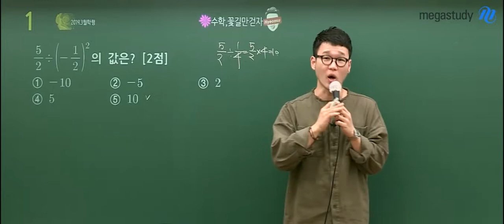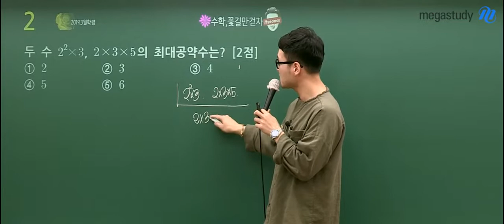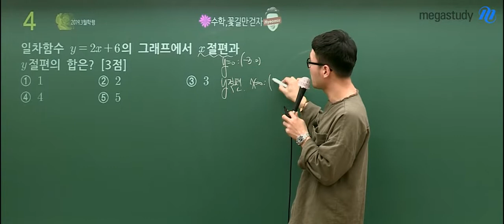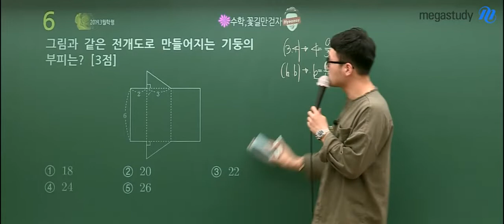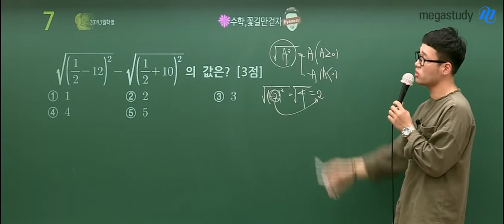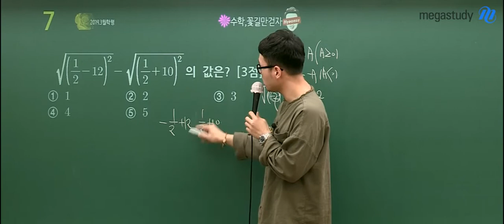[메가스터디] 수학 이현수쌤-2019 3월 학평 ★수학 해설강의★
2019 3월 학평 수학 해설강의
지금 이현수 선생님과 확인하세요

- 이현수 선생님의 강의가 더 궁금하다면?